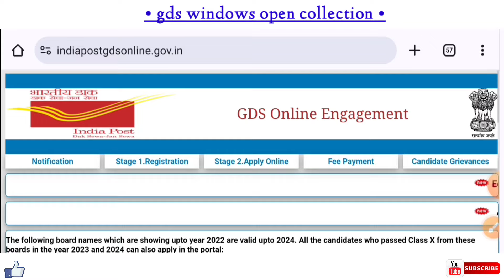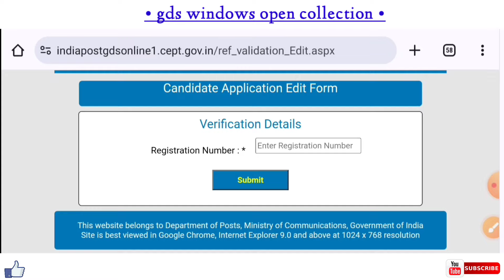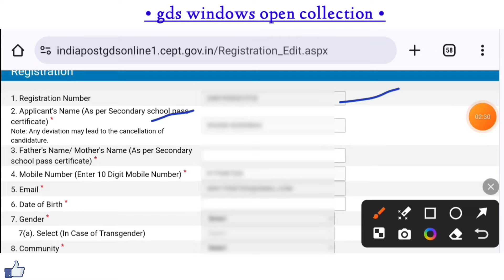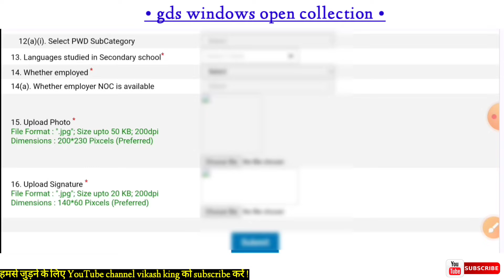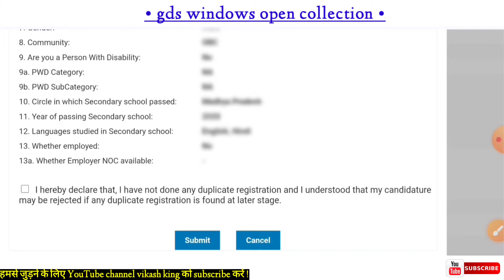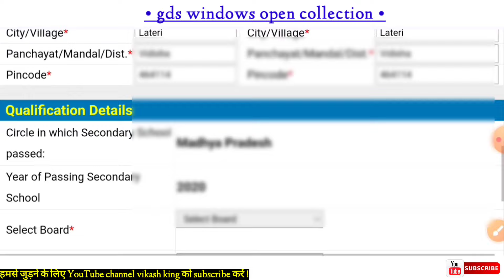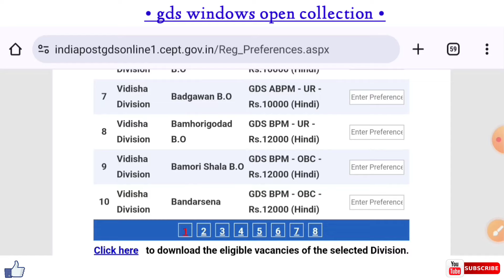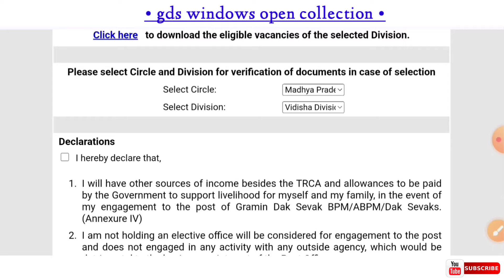gds form correction kaise kare 2024 | gds form edit kaise kare 2024 | GDS form sanshodhan kese kare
gds form fill up online 2024 edit kaise kare
gds form me sudhar kaise kare
gds correction date 2024

gds edit option 2024
gds form edit kaise kare 2024
how to edit gds application form 2024
how to correction gds online 2024
gds correction 2024
gds form correction 2024
india post gds recruitment 2024
how to edit post office application form
india post gds correction form
gds form correction
gds correction
gds correction kaise kare
gds form me correction kaise kare
correction window open date gds
gds form edit kaise kare